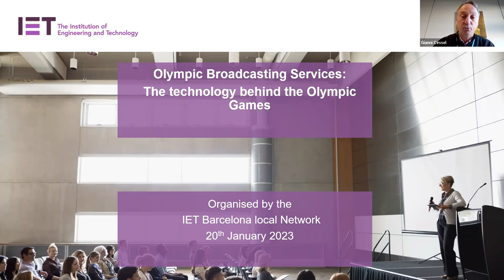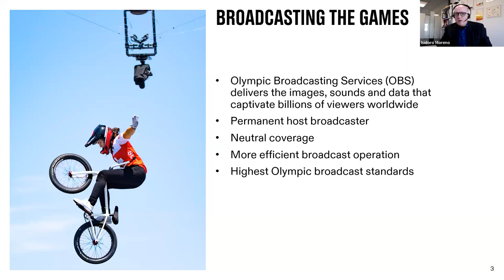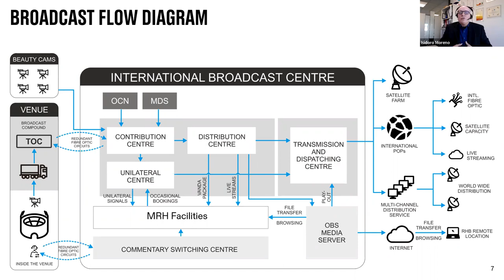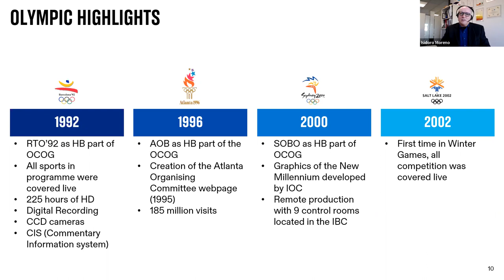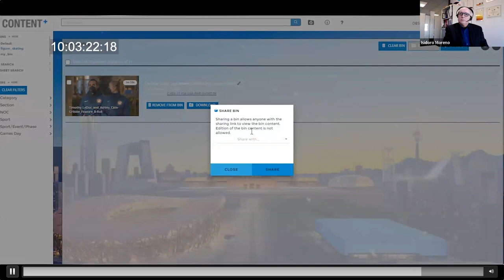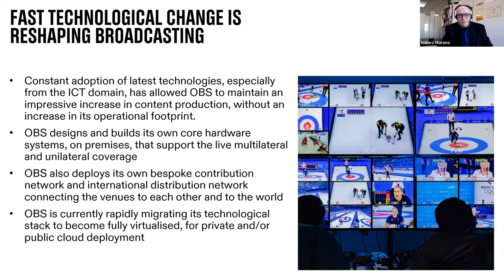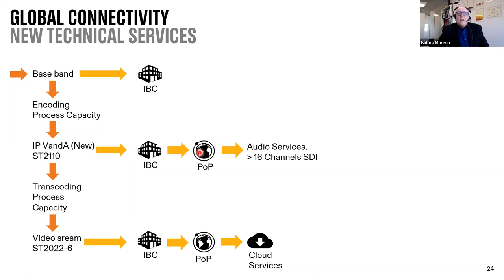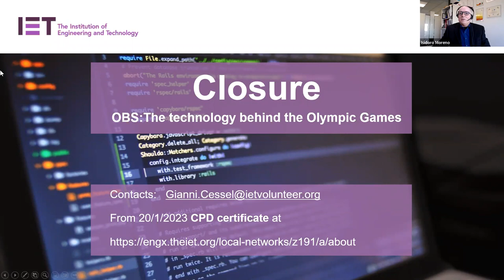Olympic Broadcasting Services: The technology behind the Olympic Games